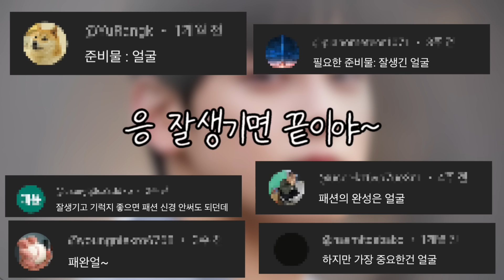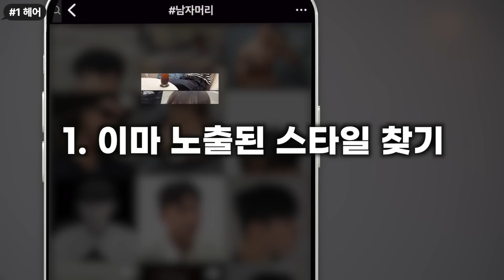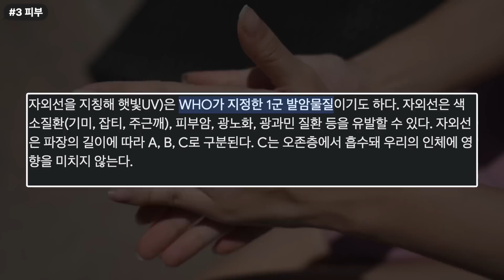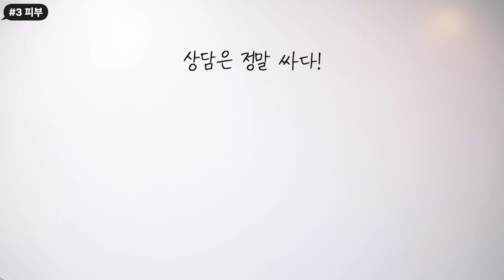한 살이라도 어릴 때 '이것'만큼은 반드시 시작해야 합니다 💆🏻‍♂️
"어차피 패션은 얼굴 빨.." 하면서 패션을 알아가는 재미를 아직 경험해 보지 못하신 분들이 꽤 많더라고요!🥲

이 영상에선 여러분이 즉각적으로 적용할 수 있는 외모 관리 꿀팁을 소개해 드립니다!🍯

우리 모두가 자신감 있게 옷 입을 수 있으면 좋겠습니다💪

👕패션플래닛샵🔻( 패플 추천템 ! )

🚩 인스타그램 👉   / fashionplanet_kr

00:00 지금보다 잘생겨지는 법?
00:29 첫 번째 꿀팁
01:33 두 번째 꿀팁
02:16 세 번째 꿀팁
03:20 네 번째 꿀팁
04:17 마지막 꿀팁